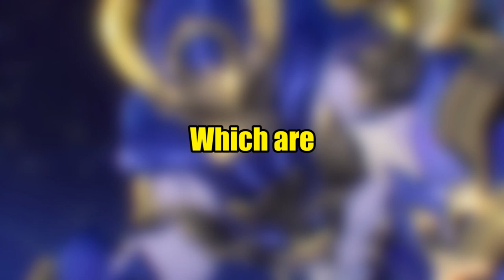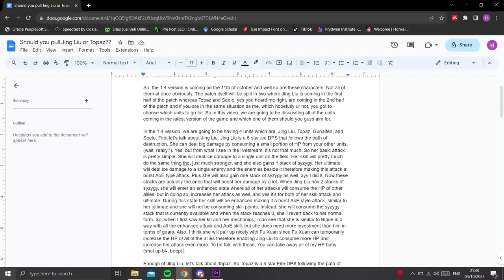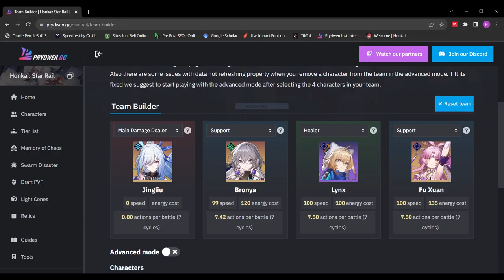SHOULD You Pull for JING LIU or TOPAZ? | Honkai Star Rail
Should you guys pull for Jing Liu or Topaz in Honkai Star Rail, or maybe should you just pull for Seele?

So in this video, we are going to be discussing the units that are coming to Honkai Star Rail in the 1.4 version like Jing Liu, Topaz, Guinaifen, and Seele. We are going to go through all of their skills, ultimate, and talents in detail. I'd say all of them are good, especially Jing Liu and Topaz. Hopefully this honkai star rail guide slash review could help you guys in some way or form. Anyways, enjoy the video!! ^_^

Timestamps:
00:00 intro
00:41 Jing Liu
02:55 Topaz
04:33 Seele & Gunaifen
05:30 thoughts